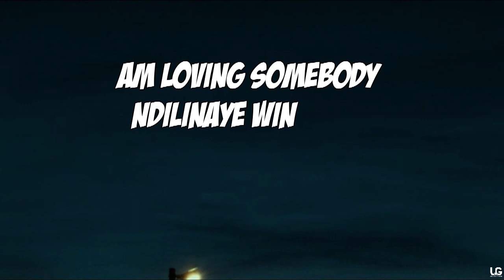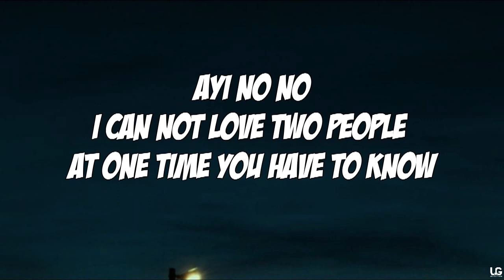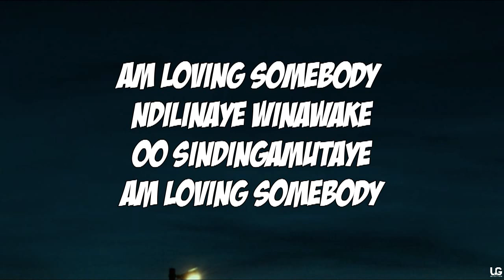Lettuce P - Loving somebody (Prod. by Spartan & Edited by UGS)